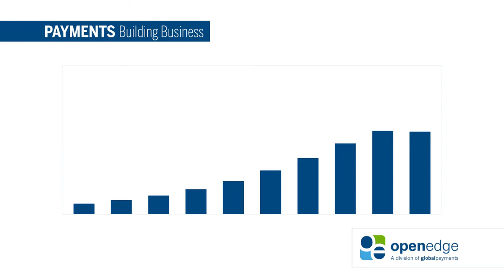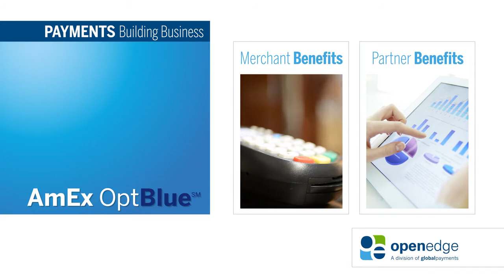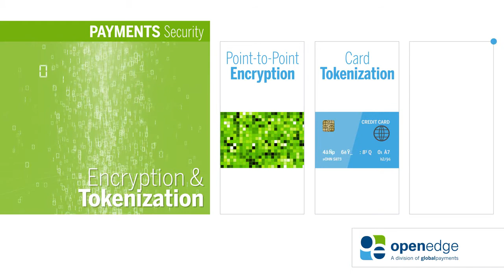Why OpenEdge for Payments Technology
Payments processing and the technology driving it are complex. We get that. It’s why we’re here. OpenEdge helps software developers and businesses succeed by delivering secure and personalized payment solutions. As the integrated payments division of Global Payments, we’re driving innovation for businesses within the systems they use to run their operations – adapting, scaling and simplifying how payments are processed.